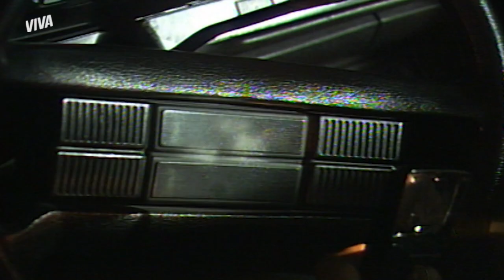SASSÁ ENFRENTA OS VEREADORES | O SALVADOR DA PÁTRIA | MELHOR DO DIA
Os vereadores de Tangará se reuniram para resolver se pediriam ou não o impeachment de Sassá. Ao saber disso, o então prefeito corre até o local e confronta a assembleia. Será que eles vão votar sim ou não? Acompanhe esses e muitos outros detalhes de OSalvadorDaPátriaNoVIVA comigo!

Capítulo 140, dia 21 de setembro de 2021, terça-feira.